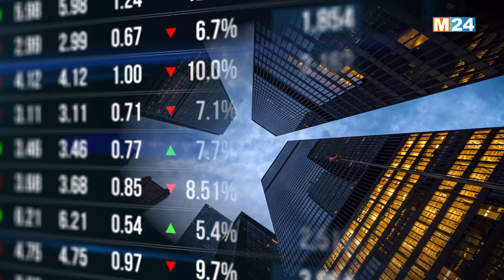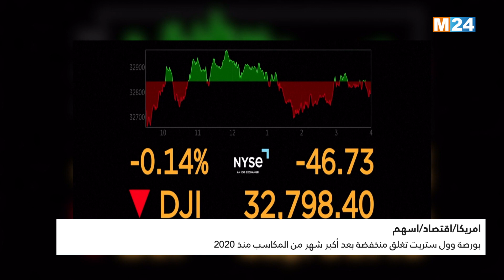النشرة الإقتصادية ليوم الثلاثاء 02 غشت 2022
M24 TV النشرة الإقتصادية ليوم الثلاثاء 02 غشت 2022 من تقديم مها الصالح على

لمتابعتنا

لتحميل التطبيق